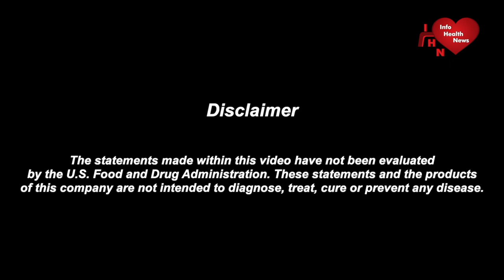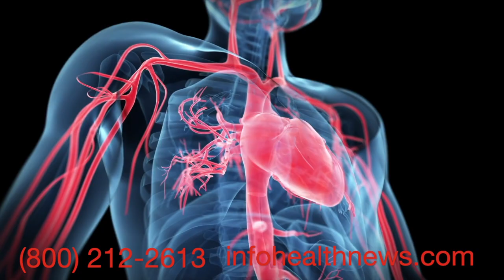Youngevity's Daily Classic Tablets VS Ultimate Daily Tablets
Tim has questions regarding congestive heart failure. He also asks the difference between the Ultimate Daily Classic and the Ultimate Daily.